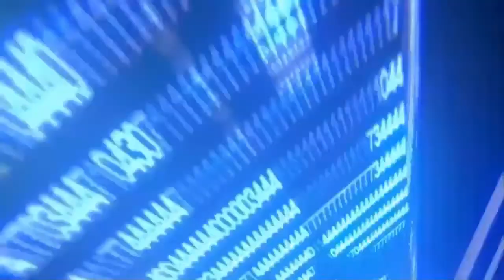The Evil within - Chapitre 8 - GamePlay PC [FR]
Tu as une question pour moi ? Pour mon futur FAQ
Rdv sur ton twitter et laisse un message avec ta question
en finissant ton message par :